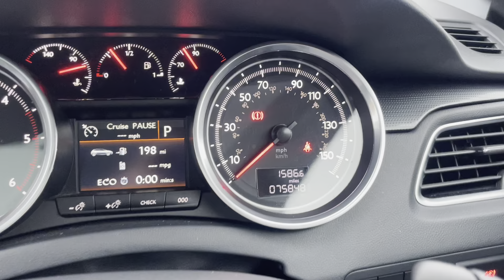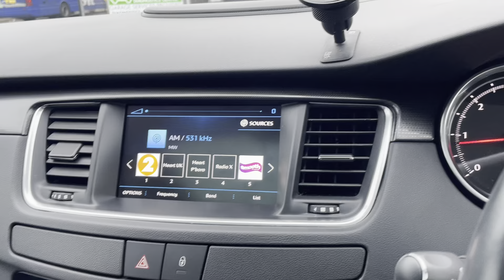BT67 BXX - Peugeot 508